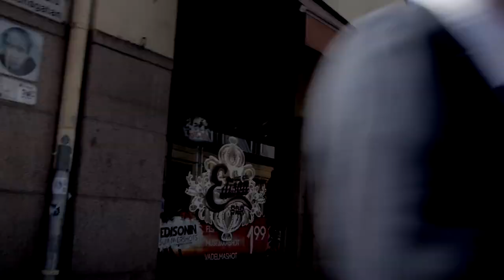Hevoslinja: Kaupunkiratsastaja Heikki Mikola ja Kullannuppu